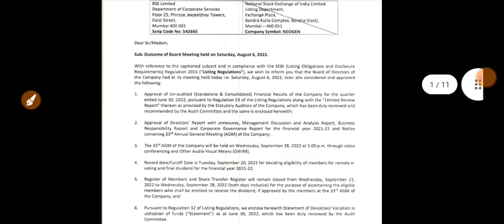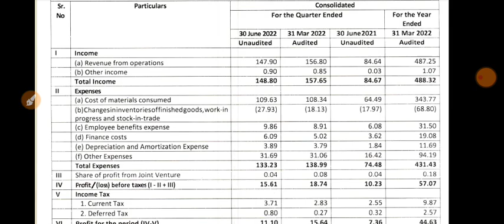Neogen Chemicals Q1 Results | Neogen Chemicals Latest News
1.ZERO 0% Brokerage on Delivery Trade 🌸
2.Flat 20 per order charges on F&O and Intraday 🌸
3. 50+ Lakhs happy clients With Upstox 🌸
4. GET INTRADAY LEVERAGE 🌸
5. 10-MIN PAPERLESS ACCOUNT OPEN 🌸 OPEN 🌸
6. 🌸 ZERODHA is India's Largest retails stockbroker 🌸

1.ZERO 0% Brokerage on Delivery Trade 🌸
2.Flat 20 per order charges on F&O and Intraday 🌸
3. 40+ Lakhs happy clients With Upstox 🌸
4. GET INTRADAY LEVERAGE 🌸
5. 10-MIN PAPERLESS ACCOUNT OPEN 🌸 OPEN 🌸